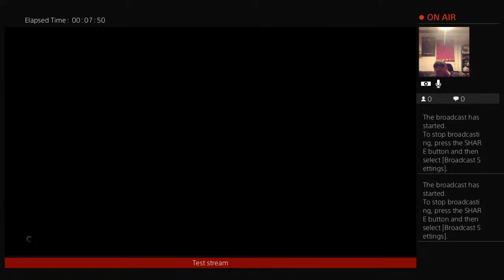Mark Lowe memorial erally 2020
Good Day. Welcome to day 1 of the Mark Lowe Memorial erally 2020 in the MG Metro 6R4 on Dirt Rally 2.0